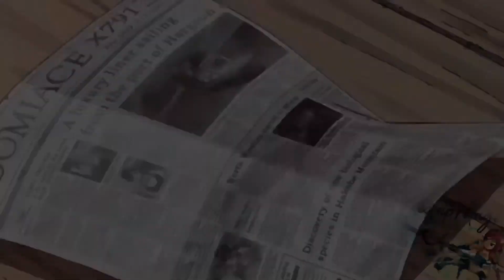See You Again Anime AMV Collab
Here is a collab between me and the lovely Kaelin Cherise! She did the first half with Inuyasha and I did the second half with Fairy Tail.